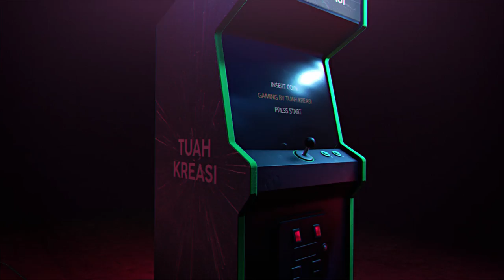TUAH GAMING - COMING SOON!!